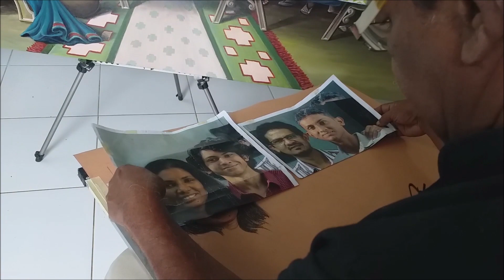NATIONAL ARTIST. MARIUS PERERA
ART  PROGRAM